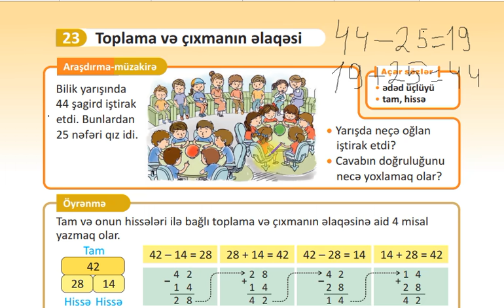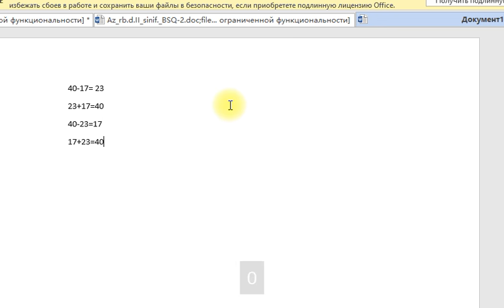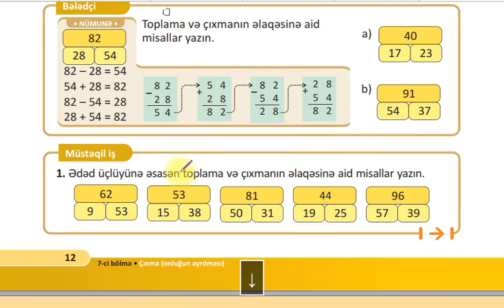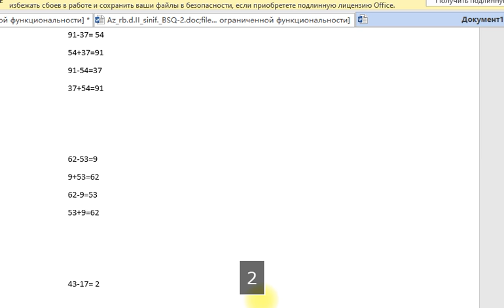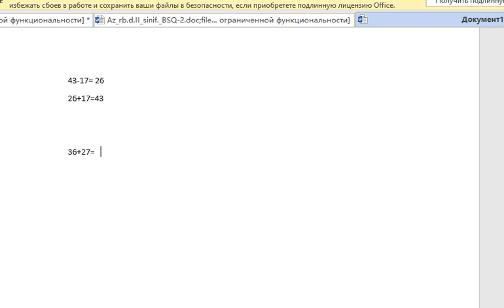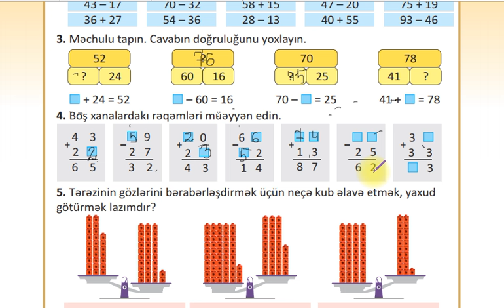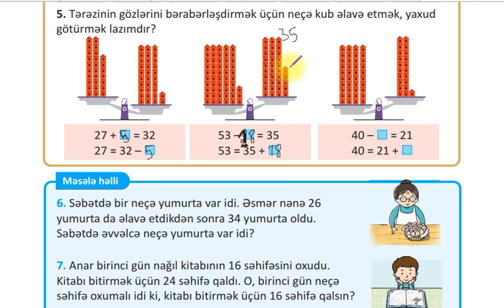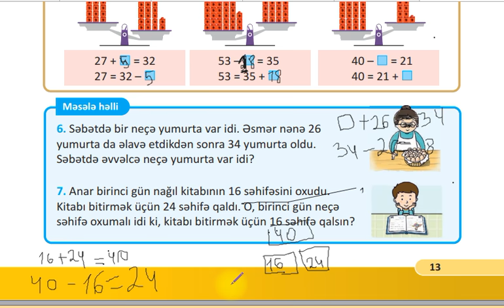2-ci sinif Riyaziyyat 2-ci hissə Səhifə 12-13 Toplama və çəxmanın əlaqəsi